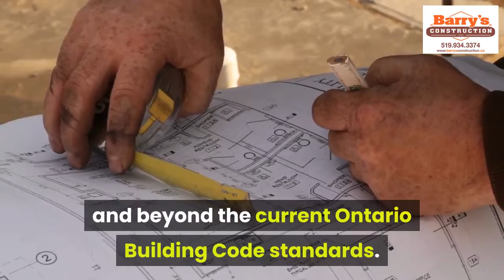Barrys Construction Video Sample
This is a Video Sample of A New Home Building Company
That Can Be Shared on Any Social Media Platform! 🎄🎁☃️
It gives a clear look at the services this builder offers!

If you would like a similar video for your business,

IF you've read this far and your thinking..heck I don't know anything about setting up a Youtube page or channel...I can set everything up for you, upload your videos and maintain your channel!

If you need to set up an email list, I can also do the entire set up and help you
grow your email list too!
I went from zero to 10k readers on my list, and can do the same for you!

Dear Small Business Owner,

I’m sure you would agree that your small business needs video for social media marketing.

Check Barry's  Construction company Video for social media marketing!

 For most people running a business, they do not have the time to learn how to make videos

edit them, learn about lighting, sound, scripting, etc...

Have you ever tried editing a video?

 If yes you'll know firsthand how frustrating it can be, and how quickly you can lose hours and

days tweaking and adjusting your video.

Plus,  most people do not like how they look and sound on video.

Do you wish there was an easy button to have professional videos ready for social media?

 Now there is!

Hi, if we are just meeting my name is Leanne Hoekstra!

I help small business owners grow their business with videos for social media.

I know what challenges you face daily, and one of them is likely time!

I can help give you back your time, by creating videos for you!

You can get back to doing what you do best, run your business!!

Check out this short video I made on the latest video media trends.

 You can also see samples of the videos I've created here on my Facebook page!

 I  have limited openings available.